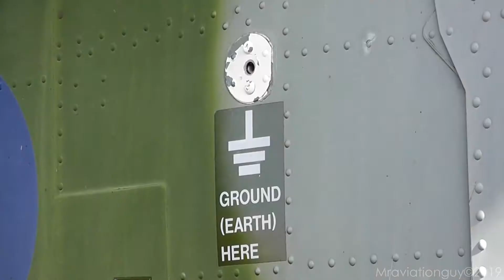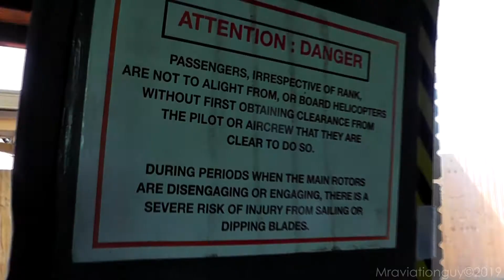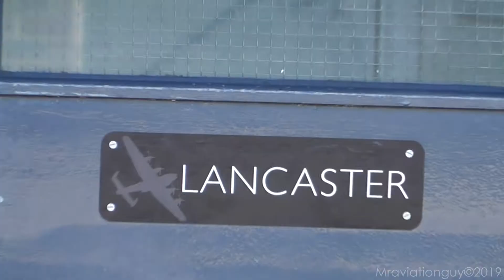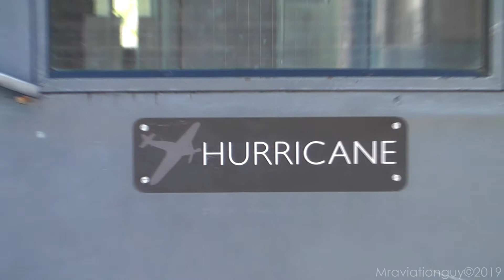We Stayed INSIDE an ARMY LYNX HELICOPTER! Converted Army Air Corps Chopper now a Camping Experience!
It's not every day you get to sleep inside an ex-British Army Westland Lynx Helicopter, but that's exactly what I was doing back in September after discovering this awesome accommodation  option in Lincolnshire! 😀

I am sure most of you have heard about the Boeing 747 Hotel in Stockholm, but there are a few other aviation based accommodations available around too - one of which is this beautiful Westland Lynx Helicopter, previously flown by the British Army Air Corps. The last Lynx Helicopters were retired from the British Army in 2018, but one of these, ZG914, has been given a new lease of life after being converted to a cosy glamping stay at the former RAF base, RAF Wainfleet.

If you don't fancy the helicopter, how about the control tower? Yes, that too has been converted to a holiday let. Similarly, the barracks have also been transformed into accommodation, suitably named 'Lancaster', 'Hurricane' and 'Spitfire'. What's most exciting about this place is it is continuously being improved by the owner Will. When we visited in September he told us that an ex-RAF Jetstream JS41 was on the way - this has since arrived and is currently being worked on. The JS41 should be ready by Spring 2020 and I cannot wait to see what they do with it 😆

The helicopter has everything you need for a great stay - electrical hook-up, TV, DVD Player, DVDs, Kettle, Mini-Fridge, a lovely private outdoor area as well as a private kitchen and bathroom area. Please bare in mind, it is advertised as a 'glamping' (Glamorous Camping) stay, don't go expecting a 5* hotel, it isn't and it doesn't claim to be - look at it as a glamping option and you won't be disappointed. Whether you're an avgeek or not, this is an awesome experience! 👍

This video is not part of a paid sponsorship and the accommodation was paid for by ourselves. We simply loved the concept and think a lot of you will be interested too! 😊

➮ Social...

➮ Equipment -
○ Camcorder: Panasonic HDC-HS60
○ ATC: Uniden UBC75XLT
○ Tripod: Velbon DV-7000
○ Editing Software: Sony Vegas Pro 14

Leaving a like is always welcome and appreciated. Mraviationguy.